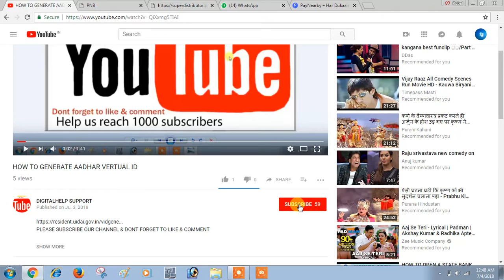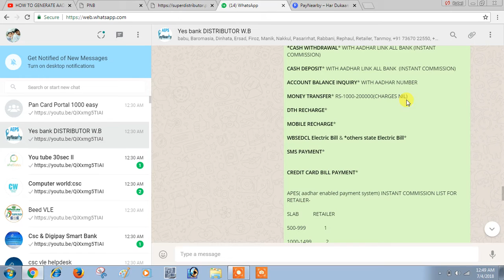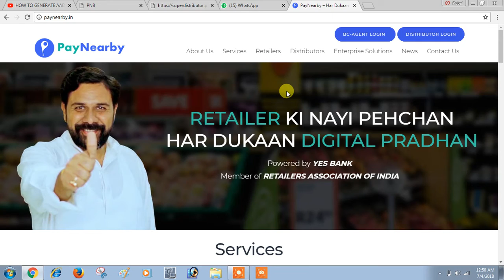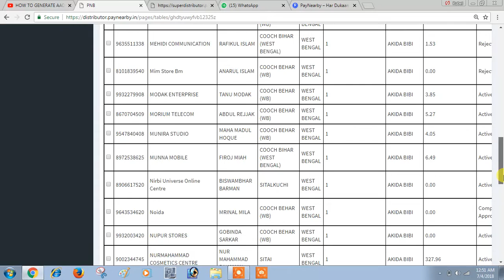PAYNEARBY DISTRIBUTOR ID LENE K LIYE SAMPARK KARE ONLY WEST BENGAL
ALL THE CUSTOMER

WE ARE PROVIDE YES BANK CSP ( PAYNEARBY RETAILER)RS 1000 & PAYNEARBY DISTRIBUTOR ID (RS 900)

FOR  YES BANK CSP ( PAYNEARBY RETAILER ID) RS-1000 :-

*CASH WITHDRAWAL* WITH AADHAR LINK ALL BANK (INSTANT COMMISSION)

CASH DEPOSIT* WITH AADHAR LINK ALL BANK  (INSTANT COMMISSION)

ACCOUNT BALANCE INQUIRY* WITH AADHAR NUMBER

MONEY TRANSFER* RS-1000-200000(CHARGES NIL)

DTH RECHARGE*

MOBILE RECHARGE*

WBSEDCL Electric Bill & *others state Electric Bill*

SMS PAYMENT*

APES( aadhar enabled payment system) INSTANT COMMISSION LIST FOR RETAILER-

SLAB           RETAILER

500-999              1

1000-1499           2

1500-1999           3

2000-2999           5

3000 AND           6

ABOVE

SERVICE AVAILABLE.

1.You Create Retailer  ID
2. INSTANT COMMISSION
5)TECHNICAL SUPPORT

*DISTRIBUTOR INSTANT COMMISSION APES ( aadhar enabled payment system)

SLAB           RETAILER       DISTRIBUTOR

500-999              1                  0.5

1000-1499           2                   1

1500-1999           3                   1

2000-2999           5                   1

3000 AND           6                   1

ABOVE

NB: NO SECURITY DEPOSIT

Thanks&Regards

Yes Bank S.D
Rubel Rabbani
Coochbehar,Westbengal

SUPER DISTRIBUTOR AND  DISTRIBUTOR PAYNEARBY

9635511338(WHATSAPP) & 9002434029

Email-rabbani.rubel.Paynearby @gmail.com
Only 900/- takai Distributorship niye Business suru r patidin 400/- taka kore earn krun valo bhabe janar janno call karun 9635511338/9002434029 PayNearby(Powerd by YES BANK)